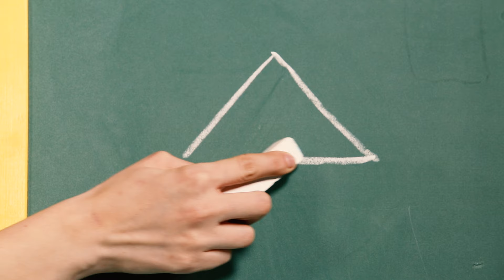Школа Малышариков - Поиграйка с Царевной - Играем с малышариками в Игрушки - Funny Kids Video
Теперь приобрести куклу-Царевну можно в магазинах "Детский мир" вашего города!  Игрушки и Подарки с царевной (Кукла Царевна, мягкая игрушка Собачка, посуда и многое другое) Wildberries
Ozon Теперь приобрести куклу-Царевну можно в магазинах "Детский мир" вашего города!   Игрушки и Подарки с царевной (Кукла Царевна, мягкая игрушка Собачка, посуда и многое другое) Wildberries Ozon

Малышарики в гостях  у Царевны! Чем же им заняться вместе, может поиграть в школу - доска и мел у Царевны есть! А рисовать фигуры мелом на доске очень интересно! Поиграем вместе и выучим что такое треугольник и квадрат.

Роль Царевны исполняет Анастасия Лучинина.